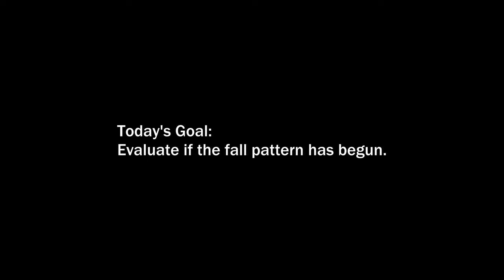Trout on the Ned Rig? | Urban Seattle Bass Fishing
I would like to catch bass in a bass video, please.

The Oceanman

Gear:
Reel: Shimano Stradic 2500S ('16)
Rod: Shimano Zodias 6'8'' ML ('16)
Line: Rapala Rapinova X-Game

Video Gear:

Cameras:
iPhone XR

Mic:
Rode VideoMic Go
Comica CVM-VM10ii
GoPro Audio Adapter
Some random lav / lapel mic from Amazon

My Editing PC:
AMD Ryzen 3700x + NVIDIA RTX 2070
32GB Crucial Ballistix DDR4 3200 CL16
MSI MPG B550 Gaming Edge WIFI
SK hynix Gold P31 1 TB NVMe SSD (C:)
Sabrent Rocket 4.0 1TB NVMe SSD (Cache)
Super Flower Leadex III Gold 750W 80+ Gold Power Supply
APC BR1500MS UPS (Sinewave)